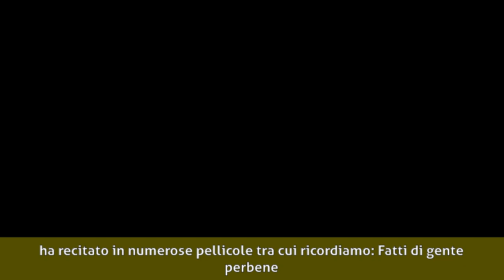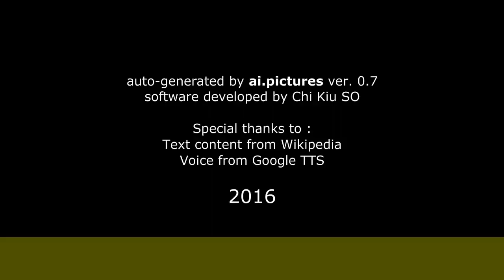Monica Scattini - Biografia